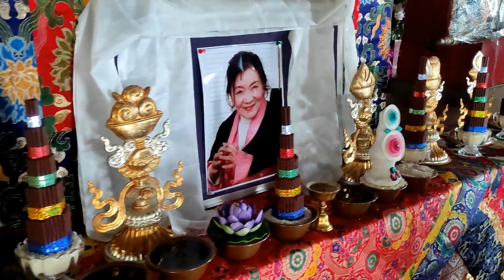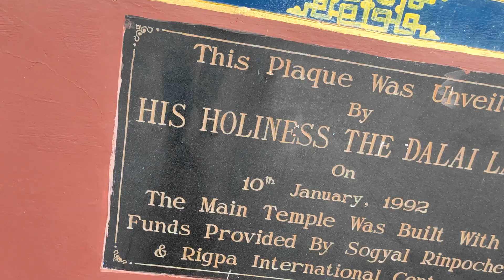LADAKH IN ERODE: The New Destination for Your Next Vacation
Explore ever❤️️

Tibetan refugees settlement in the state of Karnataka,india. in the video covered by buddhisht temple